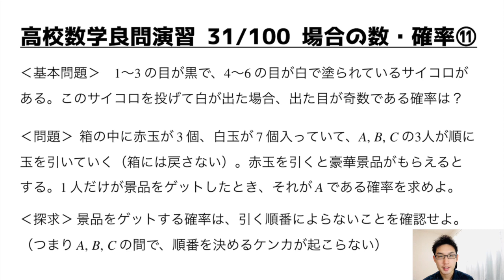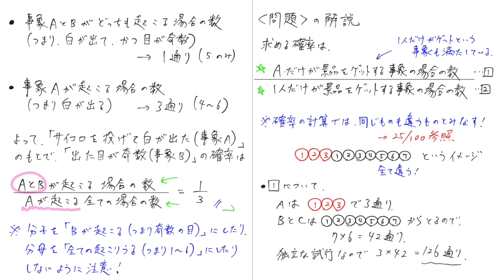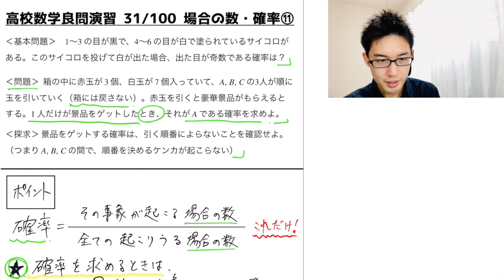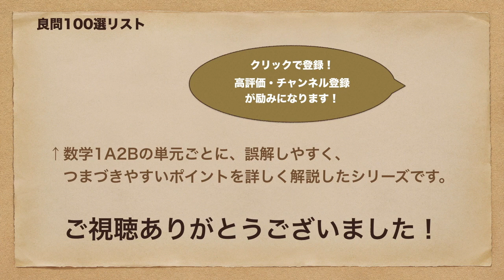条件付き確率の基礎はこれだけ｜場合の数・確率の頻出問題⑪【良問 31/100】(改)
条件付き確率を、赤玉・白玉の問題でわかりやすく解説！日本語でもベン図でもイメージがつかめるようになります。（計算ミスにより再アップしています）
講義ノートはokenaviでダウンロードできます！

0:00 問題
0:49 解説 (概略)
3:56 解説 (詳しい) (ポイント)
7:39 解説 (詳しい) (基本)
10:50 解説 (詳しい) (問題)
14:21 解説 (詳しい) (探求)

受験数学1A2Bの定番の良問を独学でも勉強できるシリーズです。
解法暗記に頼らないための考え方・論理の筋が通った答案の書き方を、1問の良問に凝縮させてじっくりと解説しています。

‹数学A 場合の数・確率›
①円順列・じゅず順列（数珠順列）
②重複組み合わせ・重複順列
③整数の個数
④組み分け問題
⑤確率の極意
⑥余事象（カードの数字）
⑦余事象（サイコロ・じゃんけん）
⑧反復試行
⑨確率の最大値
⑩モンティ・ホール問題
⑪条件付き確率 ⬅︎ ココ

‹良問演習シリーズの目的›
①単元ごとに、誤解しやすい、つまづきやすいポイントを詳しく学ぶ
②記述の答案の書き方に慣れる